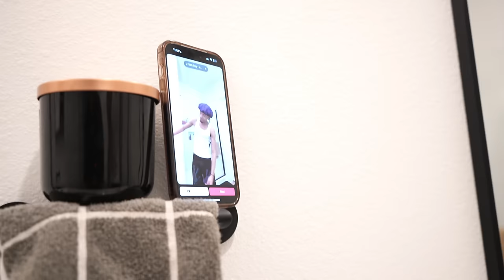my REALISTIC morning routine during WINTER 2024 | VLOGMAS